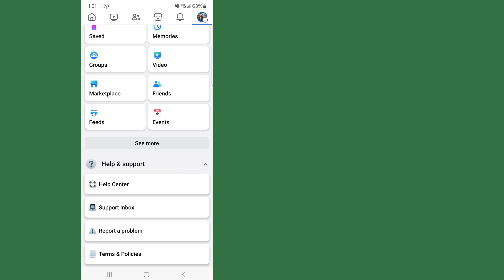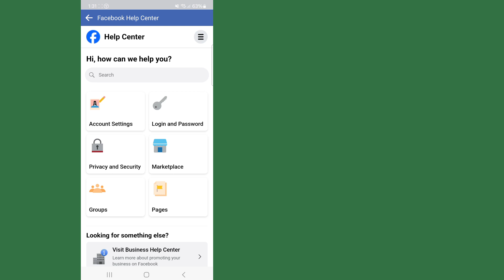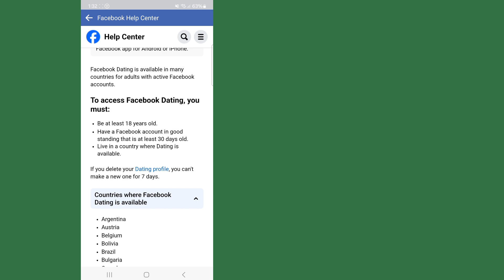How to Get Facebook Dating Option On Facebook Account 2024 || Facebook Dating Option not Showing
In this video you will fix Facebook Dating problem